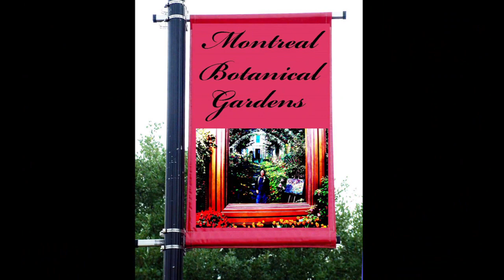Fanta-Scapes -- Flowers, Part-1, Music Photo-Video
Music Photo-Video
This flower Slide Show with or without the sound track makes an excellent background for Meditation, Yoga, and Tai-Che,

A flower, sometimes known as a bloom or blossom, is the reproductive structure found in flowering plants (plants of the division Angiospermae). The biological function of a flower is to facilitate reproduction, usually by providing a mechanism for the union of sperm with eggs. Flowers may facilitate outcrossing (fusion of sperm and eggs from different individuals in a population) resulting from cross-pollination or allow selfing (fusion of sperm and egg from the same flower) when self-pollination occurs.

There are two types of pollination: self-pollination and cross-pollination. Self-pollination occurs when the pollen from the anther is deposited on the stigma of the same flower, or another flower on the same plant. Cross-pollination is when pollen is transferred from the anther of one flower to the stigma of another flower on a different individual of the same species. Self-pollination happens in flowers where the stamen and carpel mature at the same time, and are positioned so that the pollen can land on the flower's stigma. This pollination does not require an investment from the plant to provide nectar and pollen as food for pollinators.

Some flowers produce diaspores without fertilization (parthenocarpy). Flowers contain sporangia and are the site where gametophytes develop.
Many flowers have evolved to be attractive to animals, so as to cause them to be vectors for the transfer of pollen. After fertilization, the ovary of the flower develops into fruit containing seeds.

In addition to facilitating the reproduction of flowering plants, flowers have long been admired and used by humans to bring beauty to the environment, and also as objects of romance, ritual, esotericism, witchcraft, religion, holistic medicine, and as a source of food.

Development
A flower develops on a modified shoot or axis from a determinate apical meristem (determinate meaning the axis grows to a set size). It has compressed internodes, bearing structures that in classical plant morphology are interpreted as highly modified leaves. Detailed developmental studies, however, have shown that stamens are often initiated more or less like modified stems (caulomes) that in some cases may even resemble branchlets.[32][13] Taking into account the whole diversity in the development of the androecium of flowering plants, we find a continuum between modified leaves (phyllomes), modified stems (caulomes), and modified branchlets (shoots).

Transition
The transition to flowering is one of the major phase changes that a plant makes during its life cycle. The transition must take place at a time that is favorable for fertilization and the formation of seeds, hence ensuring maximal reproductive success.

To meet these needs a plant is able to interpret important endogenous and environmental cues such as changes in levels of plant hormones and seasonable temperature and photoperiod changes.[35] Many perennial and most biennial plants require vernalization to flower. The molecular interpretation of these signals is through the transmission of a complex signal known as florigen, which involves a variety of genes, including Constans, Flowering Locus C and Flowering Locus T.

Florigen is produced in the leaves in reproductively favorable conditions and acts in buds and growing tips to induce a number of different physiological and morphological changes.